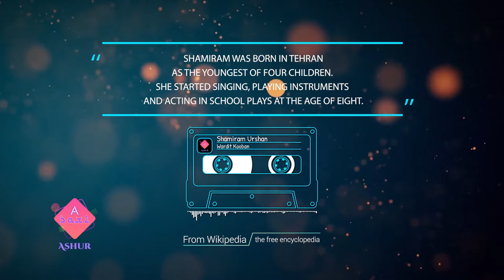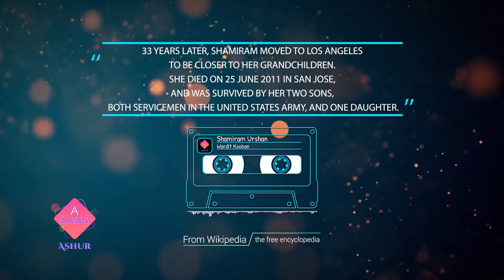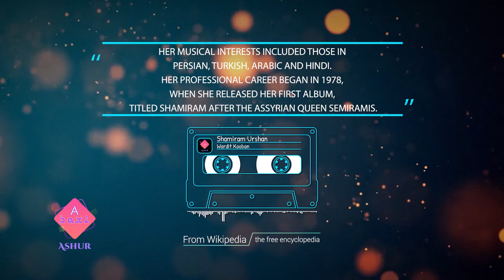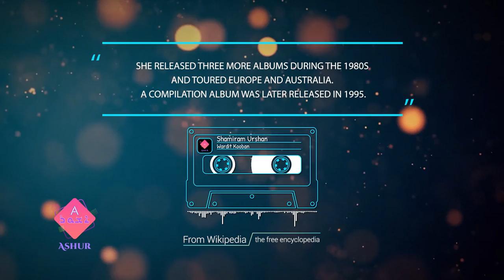Shamiram Urshan Wardit Kooban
Song: Warda d' Khoban
Singer: Shamiram Urshan
Lyrics and Melody: Walter Aziz